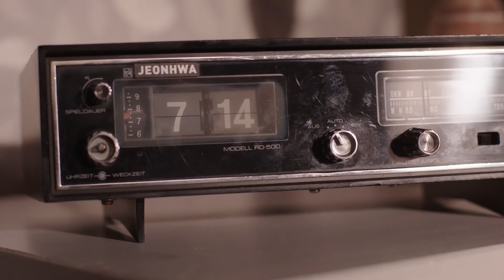Trailer Folge 1754 "Die Geister, die Helga riefen" am 01.03., 18:50 Uhr im Ersten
Trailer Folge 1754 "Die Geister, die Helga riefen"
Sonntag, 01.03., um 18:50 Uhr im Ersten

Helga Beimer ringt mit dem Tod. Sie wurde Opfer eines hinterhältigen Brandanschlags, der eigentlich ihrem Sohn Klaus galt. Helga ist schwer verletzt und liegt im Koma. In wilden Träumen wandelt sie zwischen den Welten der Lebenden und der Toten. Wird Helga wiedererwachen und ins Leben zurückkehren…?